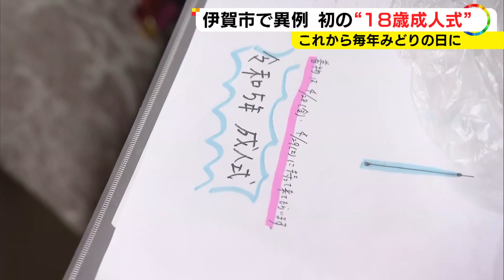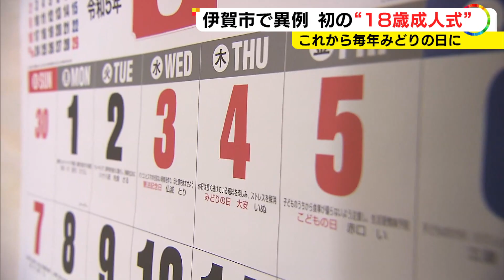成人年齢引き下げに伴い…“18歳の成人式” 受験時期避けGWに開催 新成人代表も「実感はまだないです」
「みどりの日」の5月4日、三重県 伊賀市 では季節外れの 成人式 が開かれました。出席したのは20歳ではなく「18歳」の#新成人 です。

2023年5月4日放送